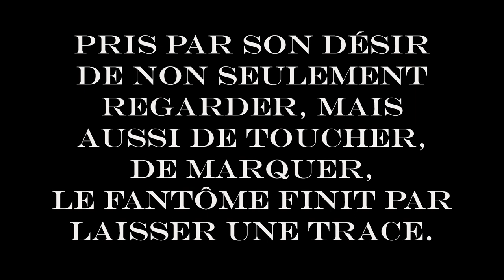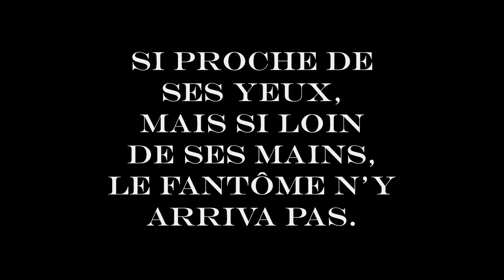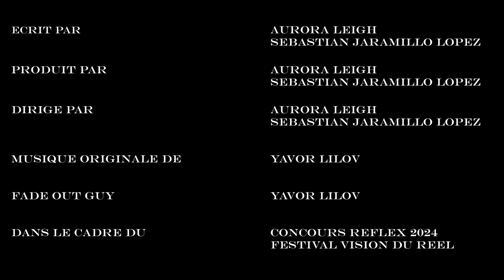CONCOURS REFLEX 2024 | MON EMPREINTE | 20-26 ans | "Autantropos, l'humain-même"